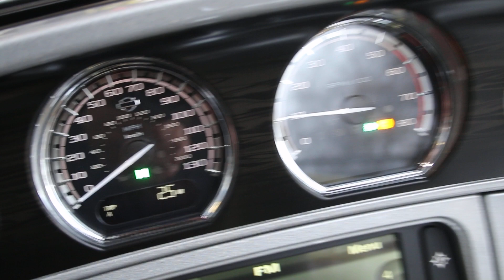2017 HARLEY-DAVIDSON CVO ULTRA LIMITED FLHTKSE STARDUST & PALLADIUM SILVER @ WCHD, Glasgow, Scotland